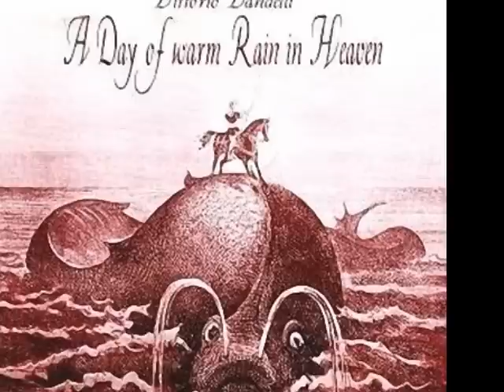Vittorio Vandelli - 11 - I Killed The Albatross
Del album "A Day Of Warm Rain In Heaven" (Vittorio Vandelli, 2004). Track 11.